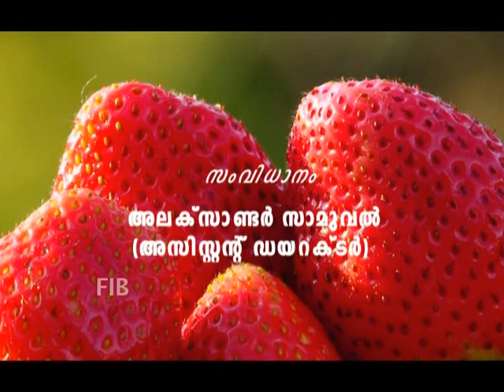Noorumeni 415 part 2